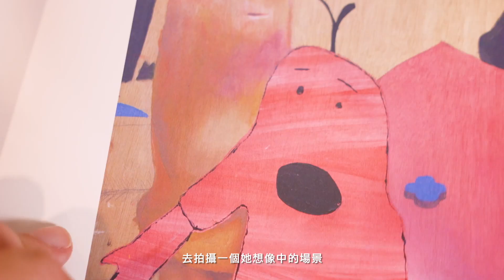森Mori｜ 伊藤彩 Aya Ito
康乃馨、大猩猩、玻璃珠與水晶球建構～ PIECE OF FUTURE DREAMS

フォトドローイング（利用拍照方式製作草稿）這是藝術家伊藤彩 Aya Ito 很獨特的創作方式。
在創作繪畫時，會先佈置好一個拍攝的場景，組合的物品有畫作（油畫，紙本）、陶瓷、布料填充物、家具與紙娃娃等，有一點類似中國傳統技藝的紙紮（註1），在透過相機不同的角度取景拍攝 來構圖，近而繪畫真實場景，作品有著童趣、奇幻、劇場感，極高的辨識度。
選擇展出這幅未來的夢想PIECE OF FUTURE DREAMS畫作最主要的原因是，畫中黃色康乃馨表達對母親的感恩、依戀和思念之情。
康乃馨代表迷人、優雅與愛，它層層的花瓣就像是母親對子女連綿不絕的情感，因此康乃馨也有著「母親之花」、「神聖之花」的美譽。代表偉大的母愛。
藉由玻璃彈珠在畫布上不確定且自由的滾動探索，把愛與思念透過畫面做呈現。玻璃珠滾動形成的線條，象徵著無限的愛，線條在畫面上層疊出肌理與紋路，呈現對母親無限的思念。
在動物界中，猩猩媽媽會照顧自己的猩猩寶寶七八年非常長的時間。這幾年裡，猩猩媽媽會教會猩猩寶寶各種技能，這代表著媽媽對我們無微不至的照顧。
透過伊藤彩藉由從攝影到繪畫的「寫真繪畫」，將繽紛且具有豐富材質表現所建構之道具場景，再媒介化爲一個靜物劇場；在裡頭的華麗花園充滿分岔小徑，等待有緣人親自體會。
註1：紙紮（糊紙）是華人地區傳統的祈福、祭祀用品。常用於各種傳統節慶和宗教儀式上，通常是透過焚燒，以傳遞給神明或者亡靈。

特別感謝
Special thanks to: